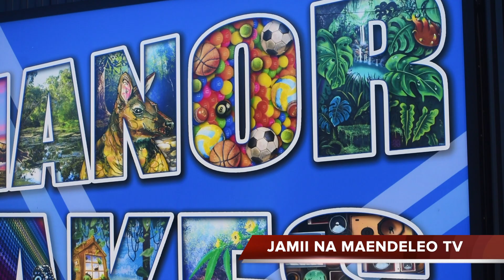ASSEMBLY OF SAINTS CHURCH MELBOURNE INSIDE JAMII NA MAENDELEO TV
ASSEMBLY OF SAINTS CHRISTIAN CHURCH AUSTRALIA